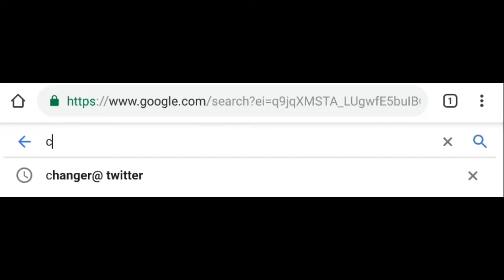BooKiro #2: mes lectures d'avril/mai ! 🤓📚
Pour vous, c'est quoi LE livre à lire absolument en ce moment ?

Les livres cités dans cette vidéo:

Romeo cherche Romeo - Justin Myers
Mary Grave - YAMAJI Hidenori
Pour que le jour de votre mort soit le plus beau de votre vie - Lionel Abbo
One Piece - Eiichiro Oda
L'échange - Rebecca Fleet
Boy Erased - Garrard Conley
The Promised Neverland - Kaiu Shirai

Love & share ♡